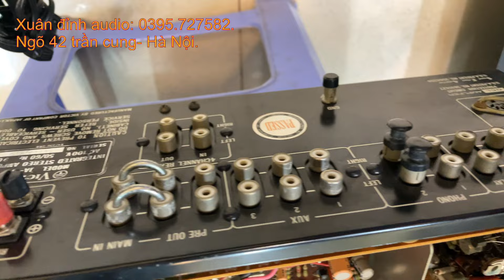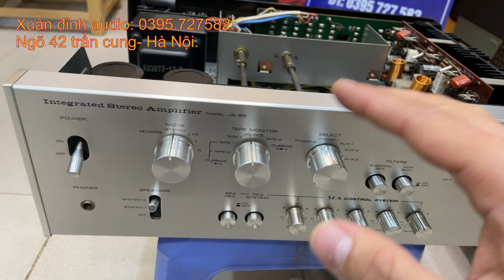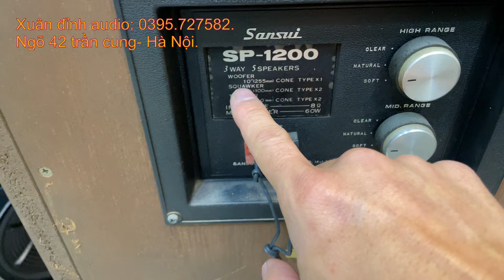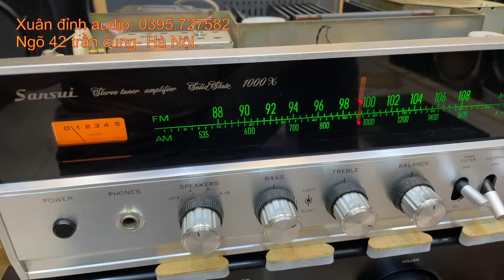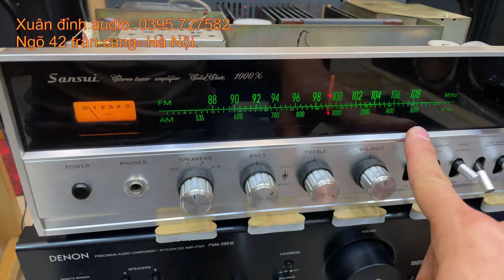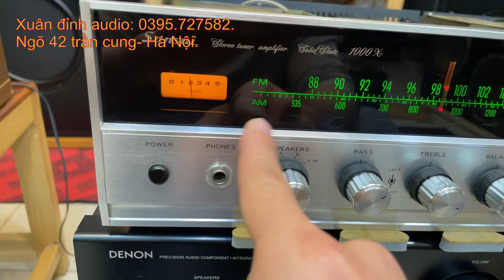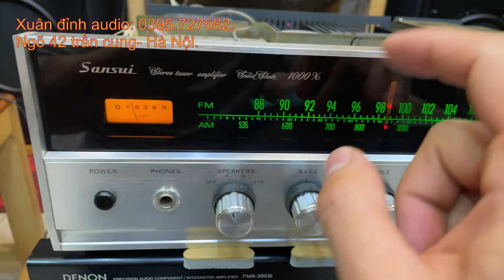Hàng Siêu Đẹp Mời Các Bác, Amply Sansui 1000x Như Mới, Loa Sansui Sp-1200, Amply Victor S5.